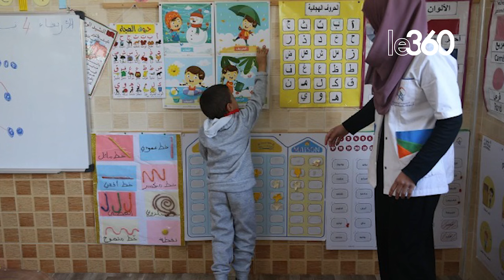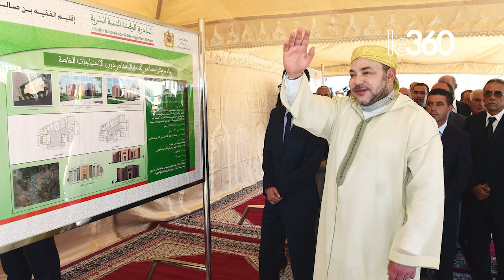التنمية البشرية : اتفاقية شراكة لجمع بيانات اجتماعية لدى 37 ألف أسرة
L’Observatoire national du développement humain (ONDH) va offrir son expertise pour une opération de collecte d’informations auprès de 37.000 ménages, dans le cadre d’un partenariat avec l’Initiative nationale pour le développement humain (INDH). Cette mission contribuera aux efforts pour la réalisation des objectifs de l’Agenda 2030 de l’ONU.